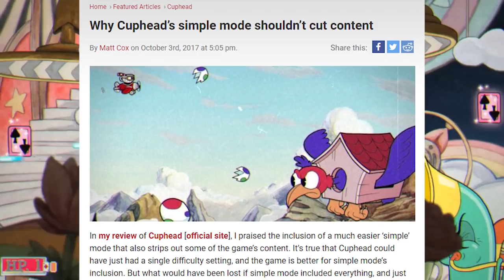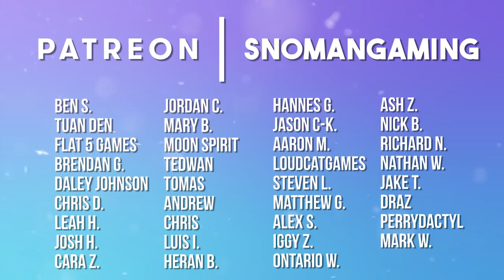Cuphead & The Difficulty Dilemma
Cuphead has had a bit of controversy in regards to its difficulty, but today I'm going to focus on how it stacks up to other challenging platformers that are held in high regard. Does Cuphead offer a good "rage game" experience? Let's find out!